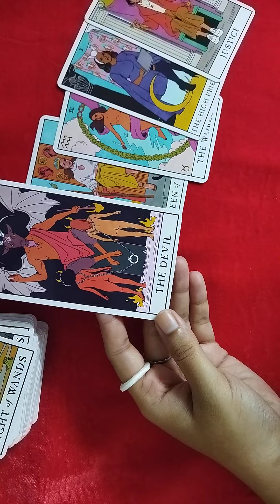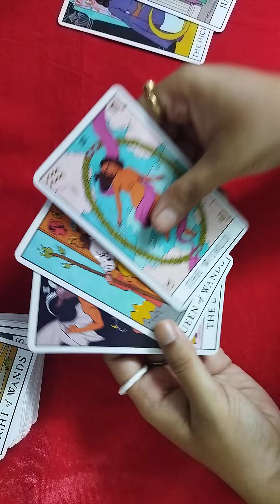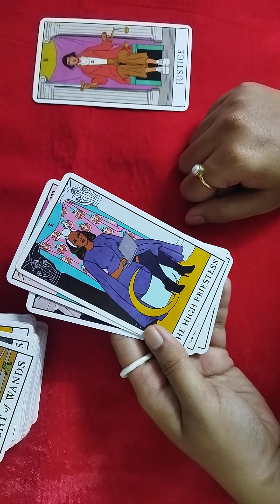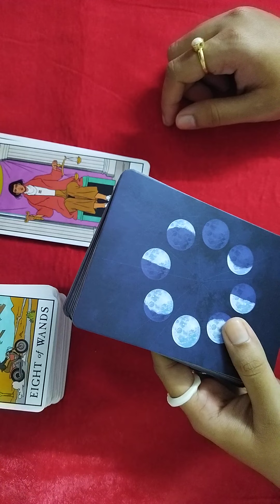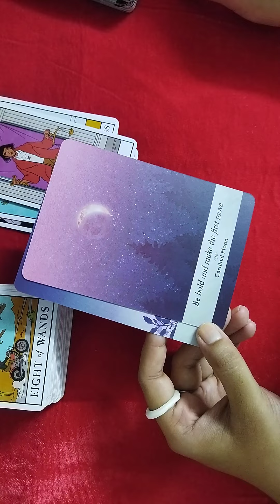♊ Gemini ( मिथुन ) weekly horoscope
This is a timeless tarot reading hence whenever you see this video it is a sign that it's meant for you 💫

This is a general reading so it may or may not resonate with everyone take what resonates with and leave the rest ✨